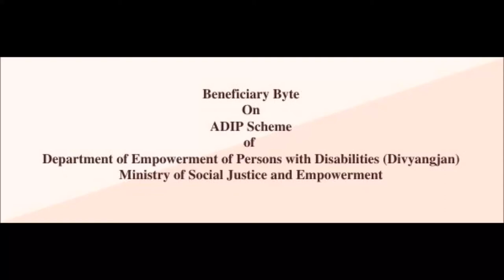Beneficiary Byte on ADIP Scheme